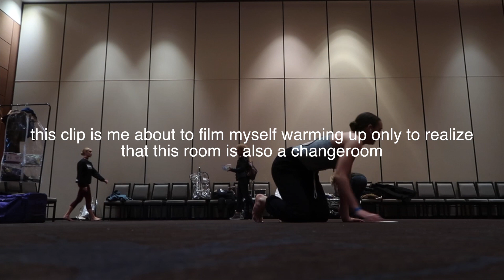INTRIGUE DANCE CONVENTION VLOG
living that convention life haha